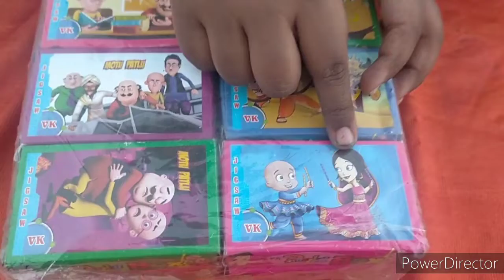Kids toys//puzzle solving